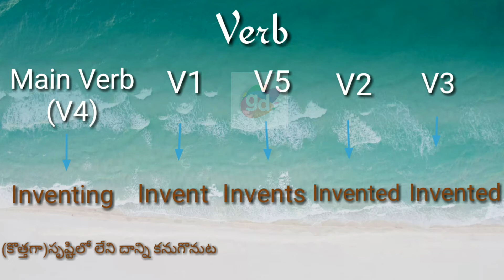Inventing Verb(V1,V2,V3,V4,V5) with Meaning||Googul Dictionary